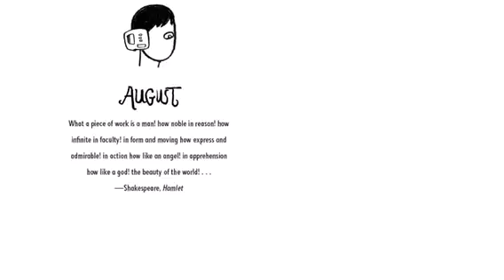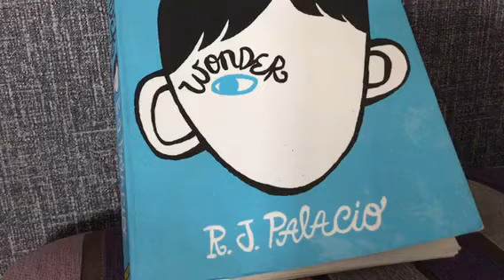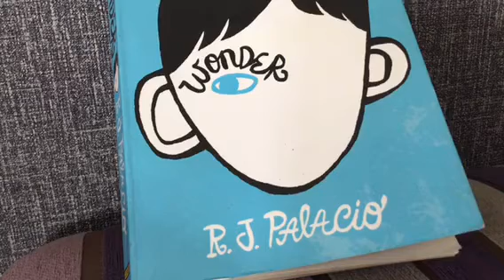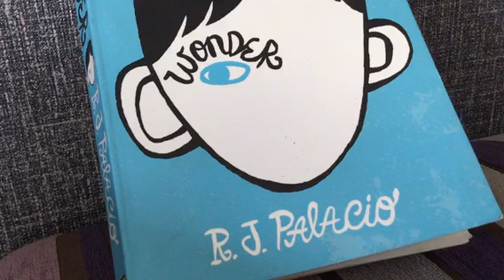Wonder Part 6 August Pages 205 - 234